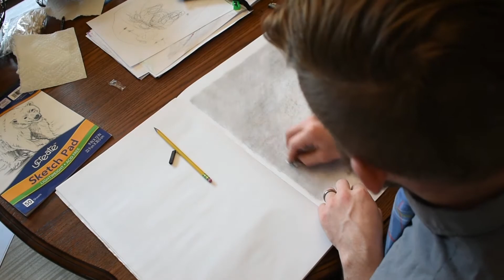Setting a Ground for a Pencil Drawing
A quick how to set a ground for a pencil drawing. With an even ground set for a drawing, you can erase for high values and add for low, which allows for a lot of interesting tonal variation.